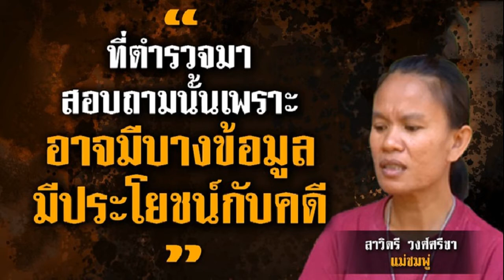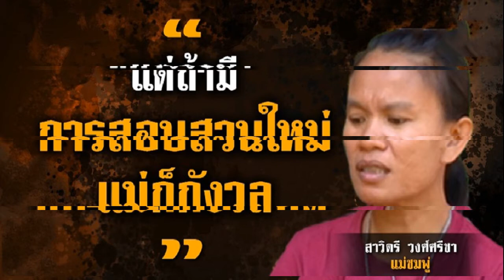ด่วน ตำรวจบุก หาพ่อแม่ น้องชมพู่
ล่าสุดกับนายม็อค (สงวนชื่อ-นามสกุล) สามีของนางนลิน เปิดเผยว่า ย้อนกลับไปเมื่อวันที่ 11 พ.ค.63 ซึ่งเป็นช่วงเกิดเหตุ เวลาประมาณ 09.00 น. ขณะที่ตนและนางนลินกำลังขี่รถมอเตอร์ไซค์กลับ ก็เห็นแม่น้องชมพู่ ลุงพล ป้าแต๋น กำลังจับ GPS สวนยางของพวกเขาอยู่ ตนและนางนลิน จึงได้เข้าไปหาพวกเขาในสวนยาง พูดคุยเรื่องจับ GPS ด้วย ซึ่งในตอนนั้นมีคนทั้งหมด 5 คน คือ ตน นางนลิน ลุงพล ป้าแต๋นและแม่น้องชมพู่ ก็เป็นช่วงเวลาเดียวกันที่ลุงพลชวนพวกตนไปส่งพระสุรัตน์ ที่อำเภอหนองสูง จังหวัดมุกดาหาร